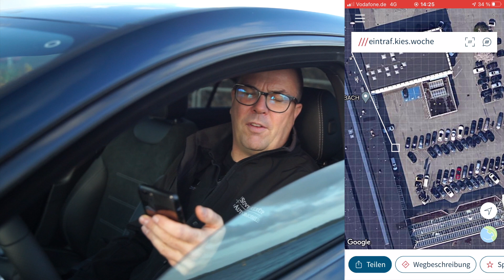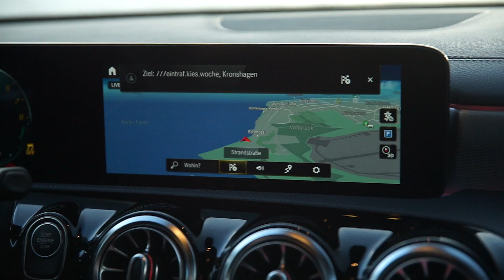Mercedes-Benz Navigation leicht gemacht mit what3words - Süverkrüp, A-Klasse, A-Class, Tutorial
Nur drei Worte reichen, um euch an jeden Ort auf der Erde zu bringen und diesmal handelt es sich nicht um die Worte "Ich liebe dich". 😜 What3words ist das Stichwort - was sich dahinter verbirgt und wie ihr die App richtig nutzt, erfahrt ihr in unserem heutigen Video. 😎

𝗛𝗘𝗨𝗧𝗘: Navigation leicht gemacht mit 👉what3words.com 🙂

Thema verpasst? Kein Problem, auf unserer Website könnt ihr alle Videos anschauen - so oft ihr wollt.

Falls ihr Fragen zu eurem Mercedes-Benz habt, die ihr schon immer mal beantwortet haben wolltet, dann schreibt sie uns gerne in die Kommentare oder per PN. Wir werden diese dann aufgreifen und in unseren Planungen für weitere Videos berücksichtigen. 🙂